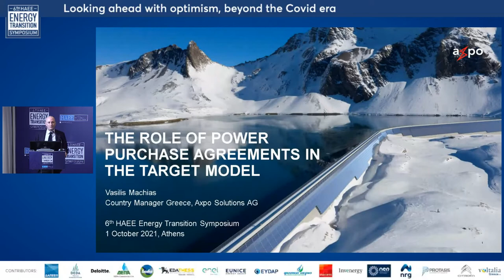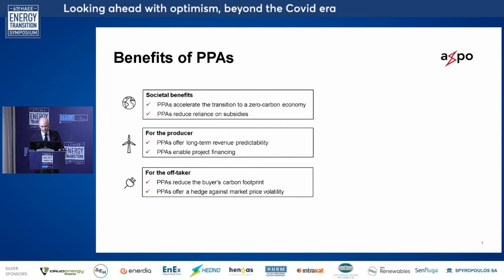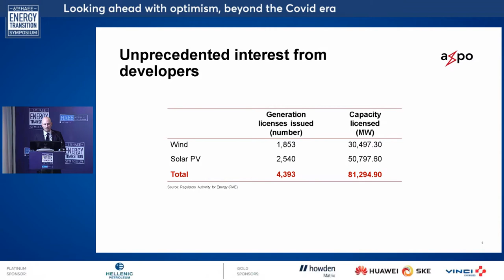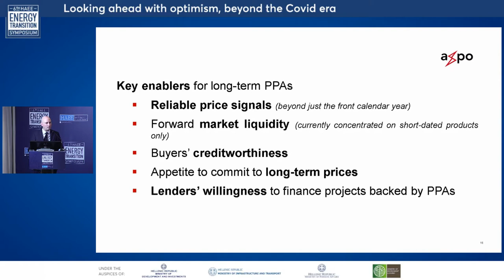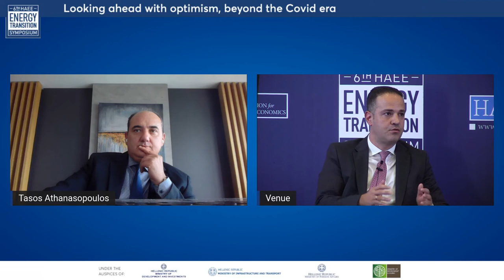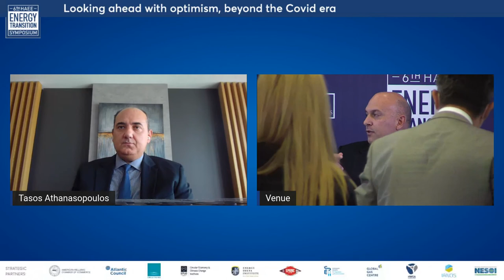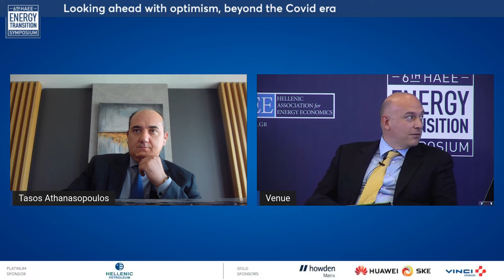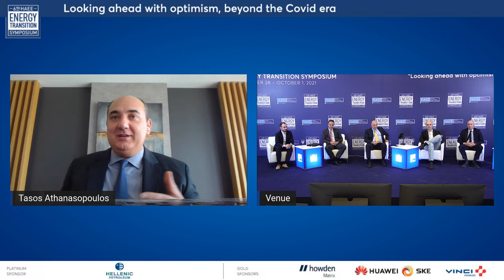The Role of Power Purchase Agreements in the Target Model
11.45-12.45 The Role of Power Purchase Agreements in the Target Model

Athanasios Cholevas, Head Global Market Solutions, Corporate Transaction Banking, National Bank of Greece
Christos Georgopoulos, CEO, Inaccess
Guillaume Dupret, Energy Market Director, Akuo Energy
Vasilis Machias, Country Manager Greece, Axpo Solutions
Tasos Athanasopoulos, President and CEO, Enerdia S.A. (digital)

Moderator: Kostas Andriosopoulos, Professor of Energy Economics, Audencia Business School; Chairman, Board of Energy Transition of HAEE; President, Energy Committee of AmCham